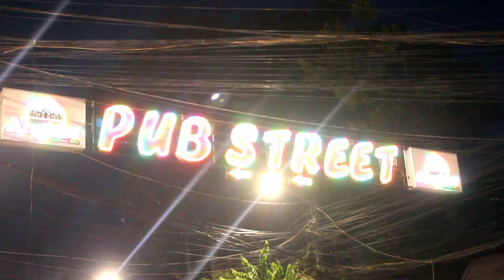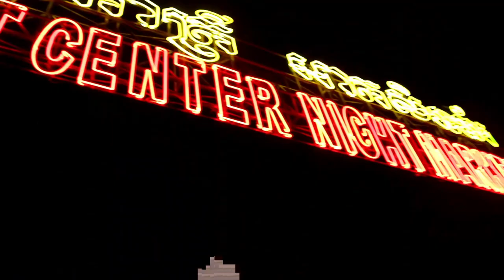Pub Street by Night - Vlog 021 - Eating Scorpion Challenge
We take a trip through the famous Pub Stree by night which is a bustling concoction of Night markets, partying, good food, weird food and tuk tuks selling a variety of illicit experiences.
Will Rikki be hungry enough to complete the Eating Scorpion Challenge?